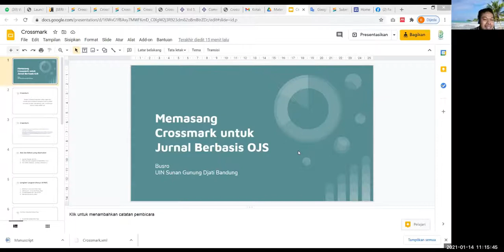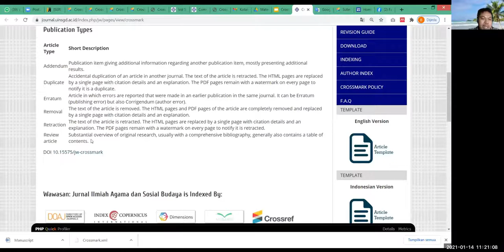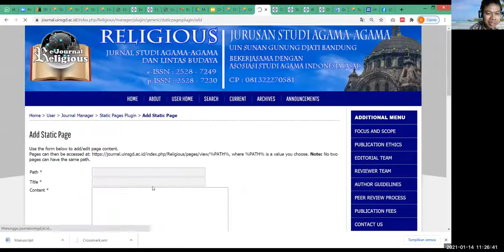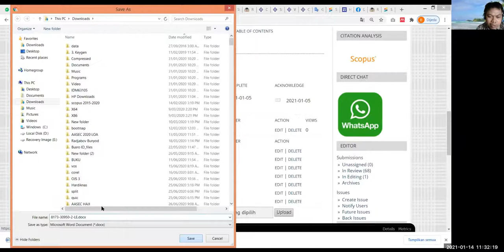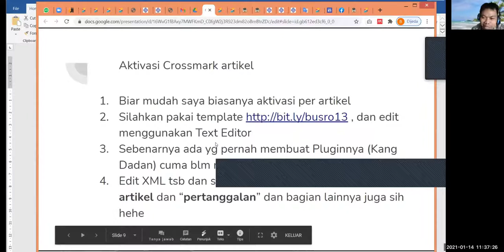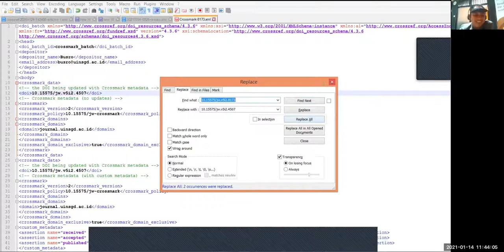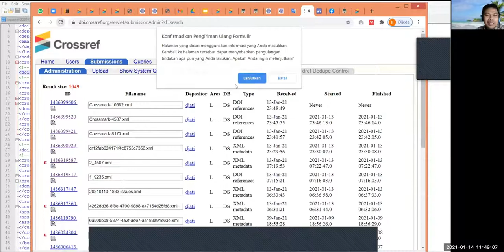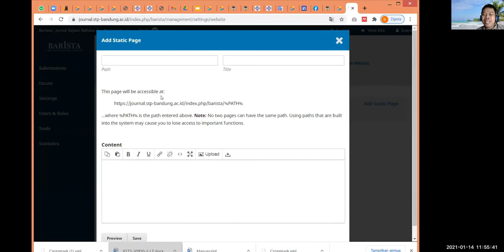Activation Crossmark in OJS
Video ini berisi tutorial Activation Crossmark in OJS yang di paparkan oleh Bapak Busro. Untuk crossmark XML dapat di unduh melalui